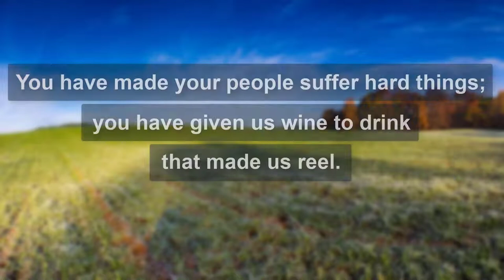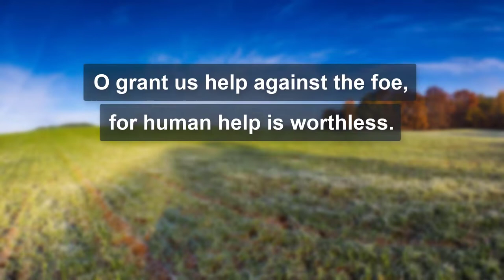Psalm 60 (NRSV) - Prayer for National Victory after Defeat (Audio Bible)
Watch Psalm 60 (NRSV) and be inspired by God's Word.
The Book of Psalms (the Psalter) - New Revised Standard Version (NRSV)

⏱️Timestamps⏱️

0:00 Psalm 60 - Prayer for National Victory after Defeat
0:05 Psalm 60 1
0:13 Psalm 60 2
0:21 Psalm 60 3
0:28 Psalm 60 4
0:35 Psalm 60 5
0:42 Psalm 60 6
0:52 Psalm 60 7
0:59 Psalm 60 8
1:08 Psalm 60 9
1:13 Psalm 60 10
1:19 Psalm 60 11
1:24 Psalm 60 12

Psalm 60 (NRSV) - Prayer for National Victory after Defeat

1
O God, you have rejected us, broken our defenses;
you have been angry; now restore us!

2
You have caused the land to quake; you have torn it open;
repair the cracks in it, for it is tottering.

3
You have made your people suffer hard things;
you have given us wine to drink that made us reel.

4
You have set up a banner for those who fear you,
to rally to it out of bowshot.

5
Give victory with your right hand, and answer us,
so that those whom you love may be rescued.

6
God has promised in his sanctuary:
“With exultation I will divide up Shechem,
and portion out the Vale of Succoth.

7
Gilead is mine, and Manasseh is mine;
Ephraim is my helmet;
Judah is my scepter.

8
Moab is my washbasin;
on Edom I hurl my shoe;
over Philistia I shout in triumph.”

9
Who will bring me to the fortified city?
Who will lead me to Edom?

10
Have you not rejected us, O God?
You do not go out, O God, with our armies.

11
O grant us help against the foe,
for human help is worthless.

12
With God we shall do valiantly;
it is he who will tread down our foes.

Why NRSV?